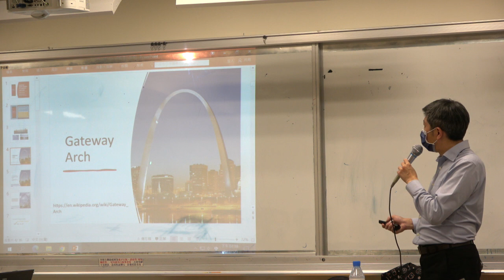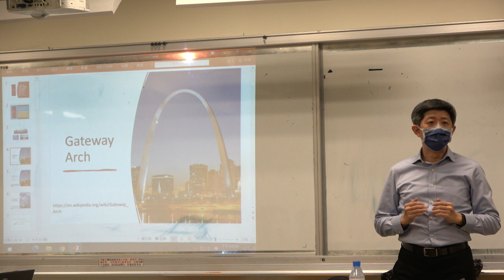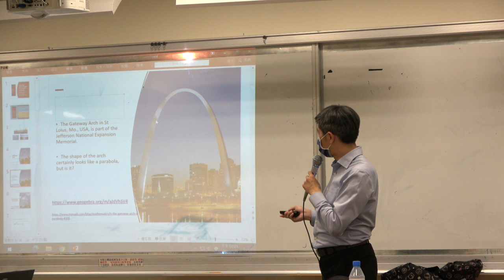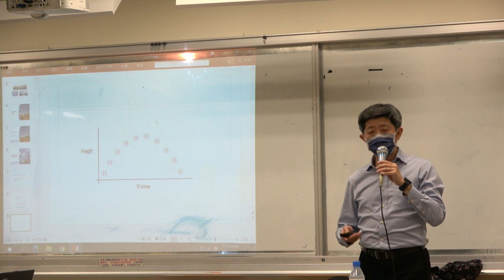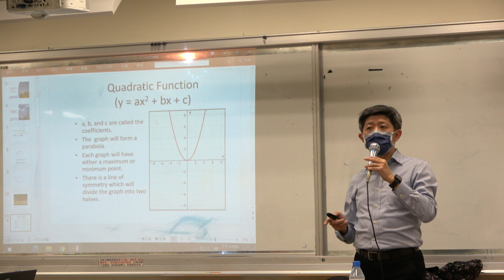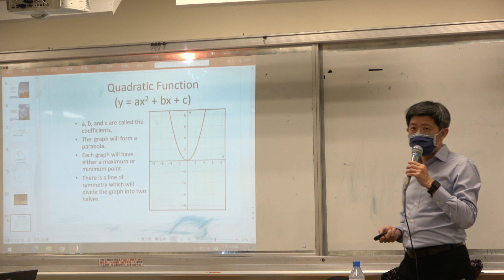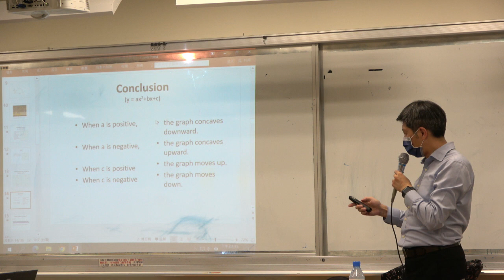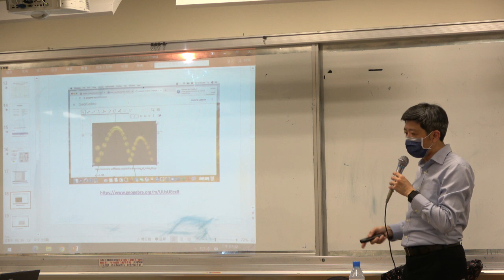STEM教育的課堂實例5